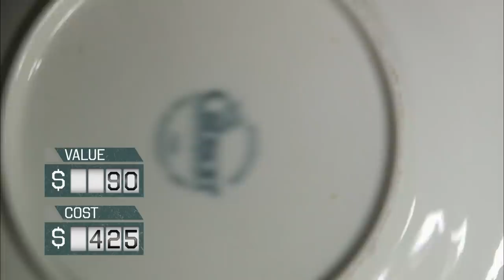Storage Wars: Old School Gun (S2 Flashback) | A&E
Nabila stikes out with a fake musket in this clip from Season 2, Episode 29, "Hook, Line, And Sucker".